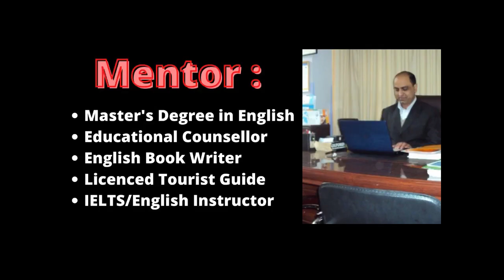Nepali to English Translation || Taught in detail| Learn how to translate into English conversation